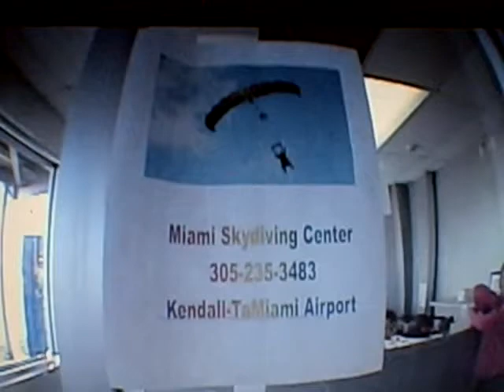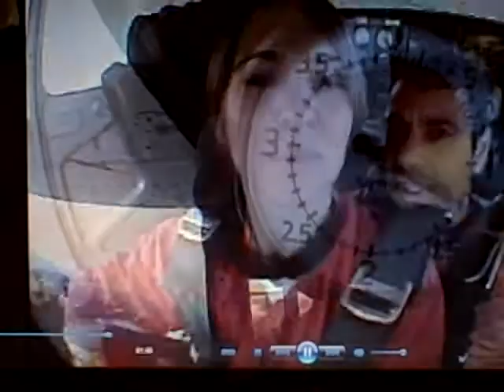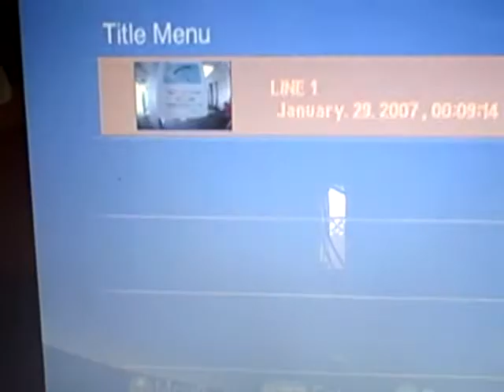original movie copy